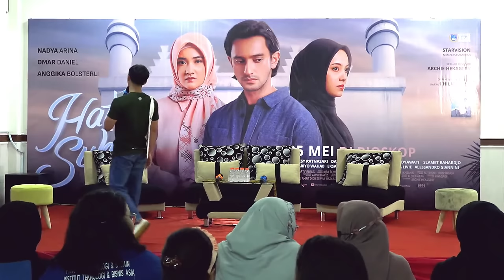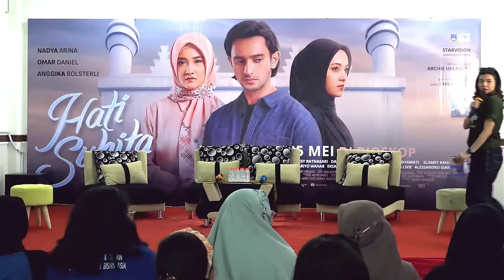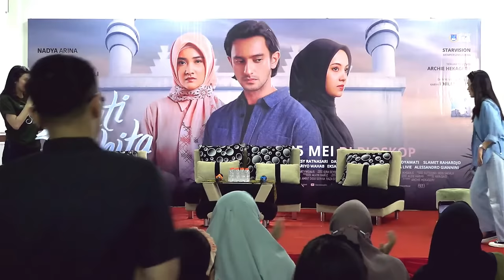HATI SUHITA THE MOVIE - EDUCATION GOES TO CAMPUS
Kunjungan kalian Motivasi kami. Thank You :)